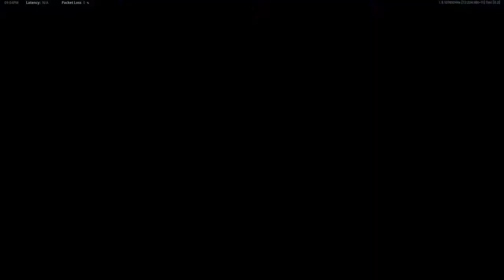Machine pistol fups